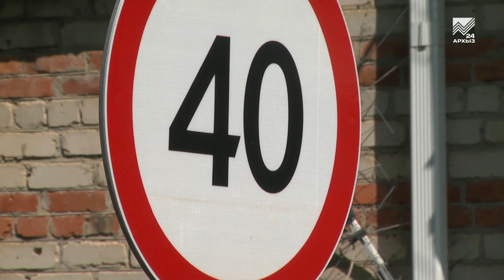Новые дороги появятся в станице Зеленчукской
Ремонт небольшой дороги в станице Зеленчукской стал решением больших проблем с транспортной логистикой в населенном пункте. Дорога, ведущая к муниципальным и бюджетным учреждениям наконец-то преобразится. Дорожники перестелили проезжую часть новым слоем асфальтобетона. А также обеспечили безопасное передвижение пешеходам. За ходом работ наблюдала и наша съемочная группа.